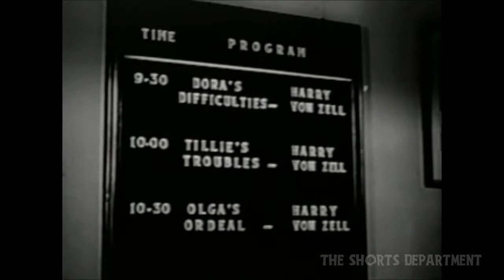HIS BAITING BEAUTY Harry von Zell Emil Sitka. Lots of fun!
Two-reel comedy with Harry von Zell. Enjoy!